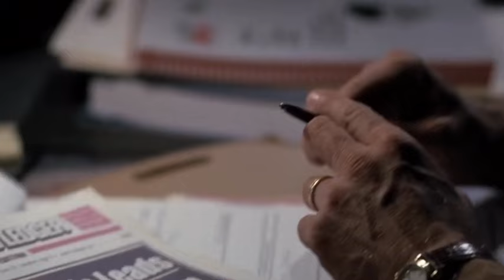SVU: ADA Alex Cabot gets shot (Season 5, Episode 4)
One of the saddest episodes of Law and Order SVU was when ADA Alexandra Cabot gets shot in Season 5, Episode 4 “Loss”. Watch it here 🥲